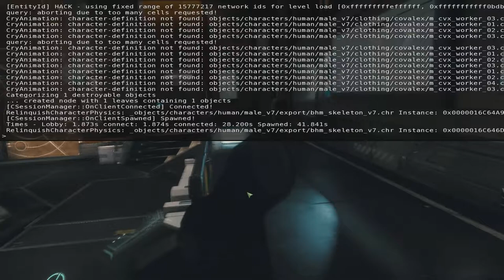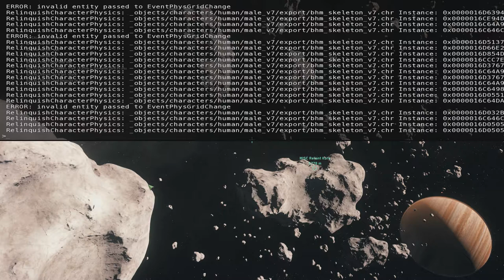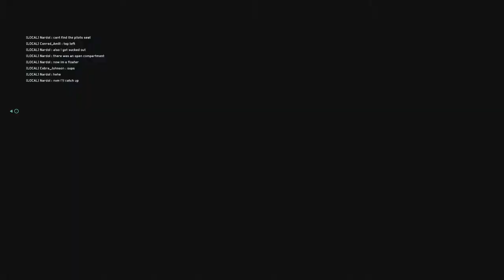Star Citizen - Friendly Folks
Blew up a few of my ships, walked around in the Cat, got blown out of the Cat, took someone on a journey, lost that someone, tried to commit suicide, did commit suicide, tried to save Cat with Andromeda.
All in all, good stuff.